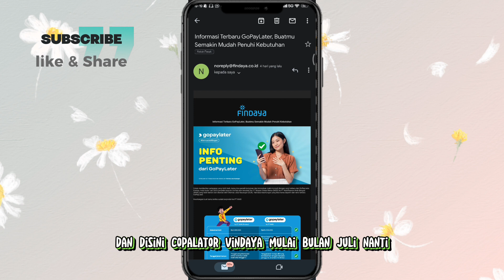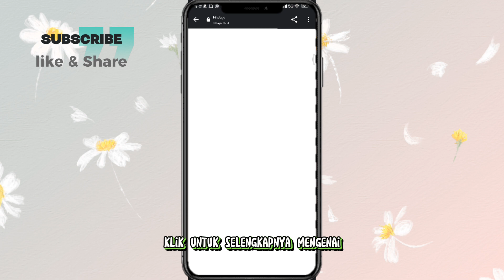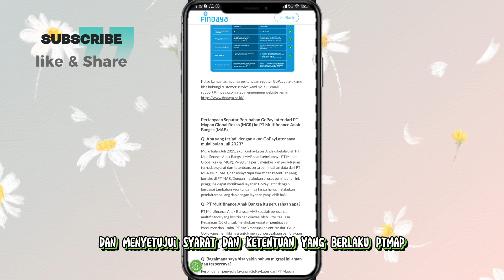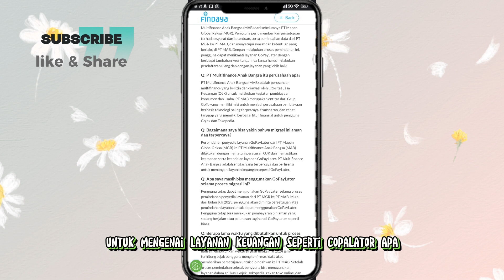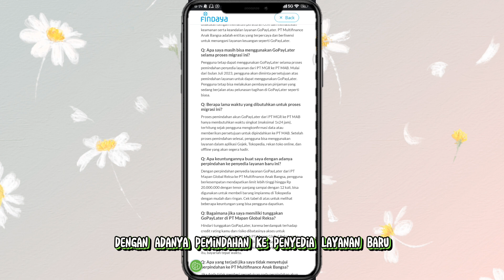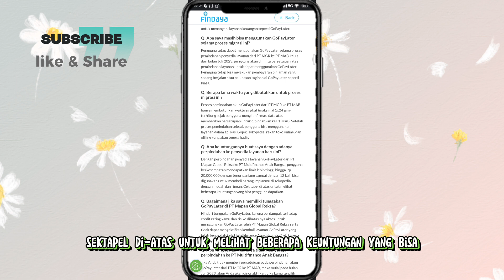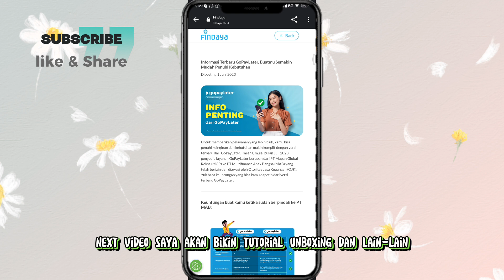informasi penting mulai 1 juli 2023 limit gopaylater naik hingga 20jt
kabar gembira buat semua pengguna gopaylater , karena per tgl1juli 2023 , gopaylater sudah bisa di cicil hingga 12 bulan dan penambahan limit yg lumayan besar hingga 20jt